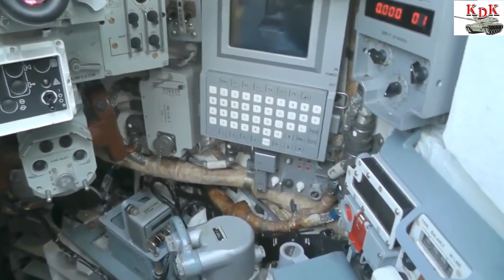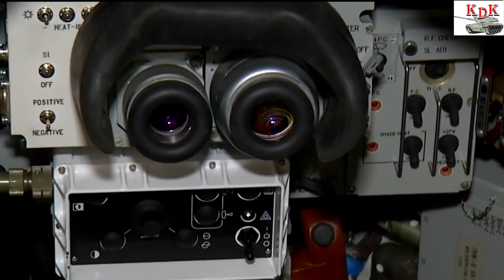Unglaublich. Dieser Ukrainische Panzer Könnte Besser Sein Als Russische Panzer.T-84 Oplot-M Panzer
Der T-84 Oplot-M ist der neueste Kampfpanzer der Ukraine. Während es im ukrainischen Militär keinen Kampfdienst gesehen hat, enthält der Typ viele erweiterte Funktionen. Der T-84 Oplot-Tank hält einer Explosion von bis zu 10 Kilogramm Trinitrotoluol (TNT) unter dem Tankgleis und bis zu 4 Kilogramm TNT unter der Fahrerkabine stand. Das Fahrzeug verfügt über ein ABC-Überdruck-Schutzsystem und kann mit Gleisminenräumsystemen ausgestattet werden.Der T-84 Oplot-KPz ist mit einer 125-milimeter Glattrohrkanone KBA-3, einem koaxialen Maschinengewehr KT-7.62 (PKT) und einem Flugabwehr-Maschinengewehr KT-12.7 bewaffnet.